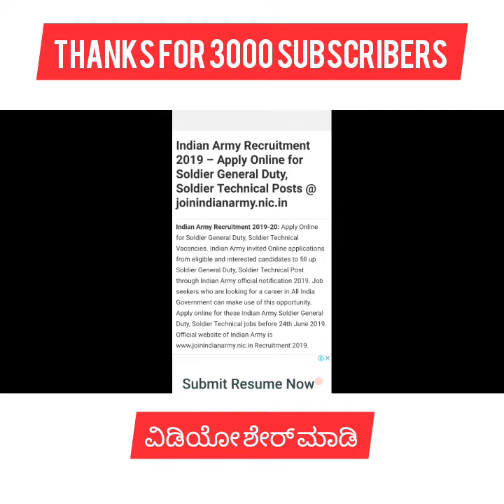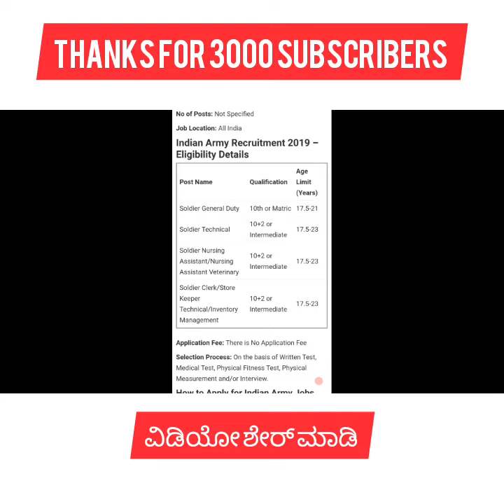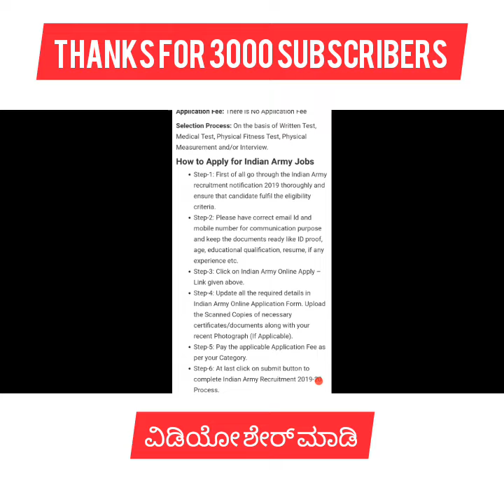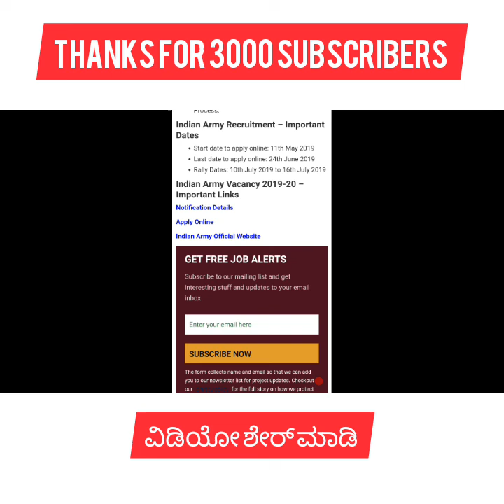Indian Army Jobs